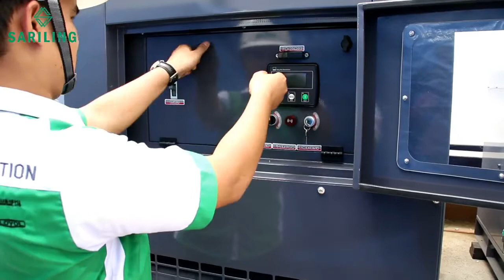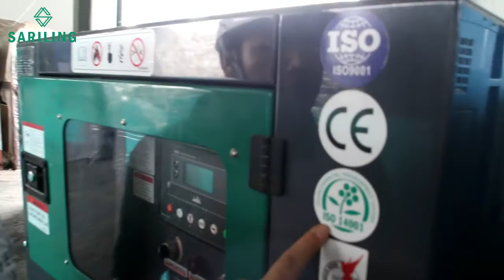GENSET 2500 KVA PERKINS 4016-61TRG3 ORIGIN UK. ALTERNATOR STAMFORD PI 734H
PT.SARILING ANEKA ENERGI adalah sebagai agen resmi genset Perkins di indonesia,kami sangat memahami kebutuhan bisnis anda dibidang energi.Kami mendistribusikan Genset Perkins ke seluruh Indonesia. Ditunjuk sebagai distributor di Indonesia, kami sangat didukung oleh Pabrik Perkins mulai dari suku cadang, sumber daya teknis & ketersediaan stok. Dengan komitmen yang kuat baik kepada principle maupun kepada pelanggan, kami akan memberikan dukungan sebaik mungkin untuk menyediakan mesin generator / generator set (Genset) yang baik & dapat diandalkan.
Produk
Produk utama yang kami jual adalah Perkinsdengan desain mesin mekanik berkapasitas kecil, sedang dan besar yaitu antara lain :

1. GENSET 10 KVA PERKINS 403A-11G1. ALTERNATOR STAMFORD PI044E
2. GENSET 16 KVA PERKINS 403A-15G2. ALTERNATOR STAMFORD PI 044G
3. GENSET 22 KVA PERKINS 404A-22G1. ALTERNATOR STAMFORD PI 144D
4. GENSET 33 KVA PERKINS 1103A-33G. ALTERNATOR STAMFORD PI 144G
5. GENSET 50 KVA PERKINS 1103A-33TG1. ALTERNATOR STAMFORD UCI 224D
6. GENSET 66 KVA PERKINS 1103A-33TG2. ALTERNATOR STAMFORD UCI 224E
7. GENSET 72 KVA PERKINS 1104A-44TG1. ALTERNATOR STAMFORD UCI 224F
8. GENSET 88 KVA PERKINS 1104A-44TG2. ALTERNATOR STAMFORD UCI 224G
9. GENSET 110 KVA PERKINS 1104C-44TAG2. ALTERNATOR STAMFORD UCI 274C
10. GENSET 150 KVA PERKINS 1106A-70TAG1. ALTERNATOR STAMFORD UCI 274E
11. GENSET 165 KVA PERKINS 1106A-70TAG2. ALTERNATOR STAMFORD UCI 274F
12. GENSET 200 KVA PERKINS 1106A-70TAG3. ALTERNATOR STAMFORD UCI 274G
13. GENSET 220 KVA PERKINS 1106A-70TAG4. ALTERNATOR STAMFORD UCI 274H
14. GENSET 250 KVA PERKINS 1506A-E88TAG2. ALTERNATOR STAMFORD UCI 274J
15. GENSET 275 KVA PERKINS 1506A-E88TAG3. ALTERNATOR STAMFORD UCD 274K
16. GENSET 300 KVA PERKINS 1506A-E88TAG4. ALTERNATOR STAMFORD HCI 444D
17. GENSET 330 KVA PERKINS 1506A-E88TAG5. ALTERNATOR STAMFORD HCI 444D
18. GENSET 400 KVA PERKINS 2206A-E13TAG2. ALTERNATOR STAMFORD HCI 444E
19. GENSET 450 KVA PERKINS 2206A-E13TAG3. ALTERNATOR STAMFORD HCI 444F
20. GENSET 500 KVA PERKINS 2506A-E15TAG1. ALTERNATOR STAMFORD HCI 544C
21. GENSET 550 KVA PERKINS 2506A-E15TAG2. ALTERNATOR STAMFORD HCI 544D
22. GENSET 660 KVA PERKINS 2806A-E18TAG1A. ALTERNATOR STAMFORD HCI 544E
23. GENSET 715 KVA PERKINS 2806A-E18TAG2 ORIGIN UK. ALTERNATOR STAMFORD HCI 544F
24. GENSET 800 KVA PERKINS 4006-23TAG2A ORIGIN UK. ALTERNATOR STAMFORD HCI 634G
25. GENSET 880 KVA PERKINS 4006-23TAG3A ORIGIN UK. ALTERNATOR STAMFORD HCI 634G
26. GENSET 1100 KVA PERKINS 4008TAG2A ORIGIN UK. ALTERNATOR STAMFORD HCI 634J
27. GENSET 1375 KVA PERKINS 4012-46TWG2A ORIGIN UK. ALTERNATOR STAMFORD LVI 634G
28. GENSET 1500 KVA PERKINS 4012-46TWG3A ORIGIN UK. ALTERNATOR STAMFORD PI 734B
29. GENSET 1650 KVA PERKINS 4012-46TAG2A ORIGIN UK. ALTERNATOR STAMFORD PI 734C
30. GENSET 1850 KVA PERKINS 4012-46TAG3A ORIGIN UK. ALTERNATOR STAMFORD PI 734D
31. GENSET 1875 KVA PERKINS 4012-46TAG3A ORIGIN UK. ALTERNATOR STAMFORD PI 734E
32. GENSET 2030 KVA PERKINS 4016TAG1A ORIGIN UK. ALTERNATOR STAMFORD PI 734E
33. GENSET 2260 KVA PERKINS 4016TAG2A ORIGIN UK. ALTERNATOR STAMFORD PI 734F
34. GENSET 2500 KVA PERKINS 4016-61TRG3 ORIGIN UK. ALTERNATOR STAMFORD PI 734H
Kami Menyediakan layanan sepenuhnya untuk semua kebutuhan mesin genset Perkins keseluruh Indonesia. Ruang lingkup kami secara menyeluruh Penjualan unit genset, instalasi, pelatihan dan perawatan. Kami menyediakan solusi total untuk kebutuhan listrik baik untuk organisasi besar maupun kecil.

Untuk mendapatkan harga Genset Perkins silahkan hubungi PT.SARILING ANEKA ENERGI
CP : Linggom Nainggolan
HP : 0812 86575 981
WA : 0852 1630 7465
BB : 2B05856E